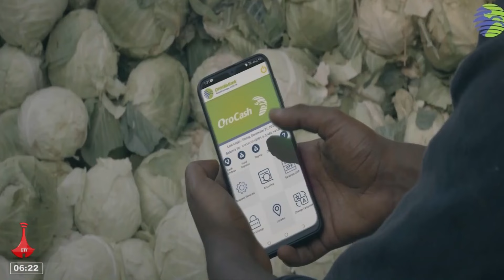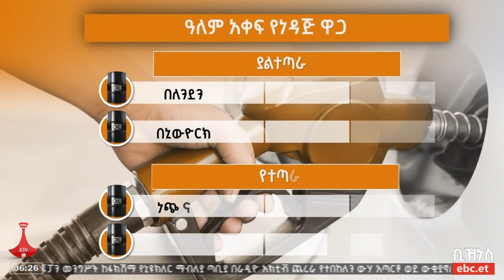የቀን 6 ሰዓት ቢዝነስ ዜና … ነሐሴ 18/2015 ዓ.ምEtv | Ethiopia | News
የቀን 6 ሰዓት ቢዝነስ ዜና … ነሐሴ 18/2015 ዓ.ም